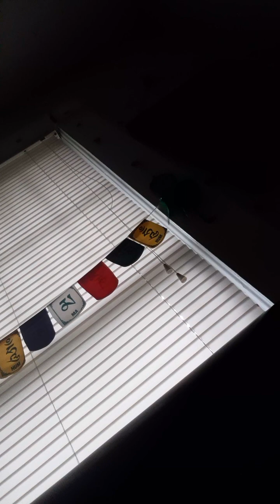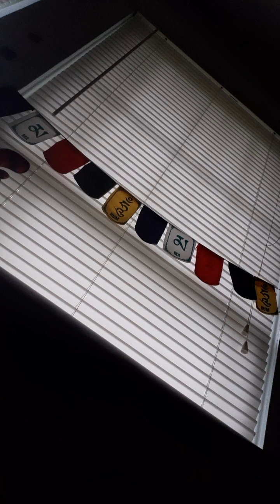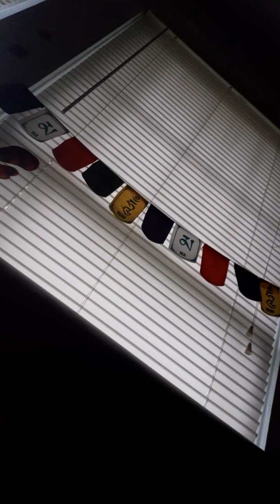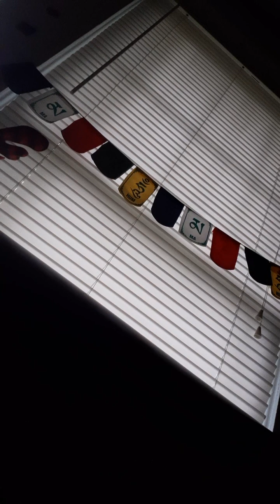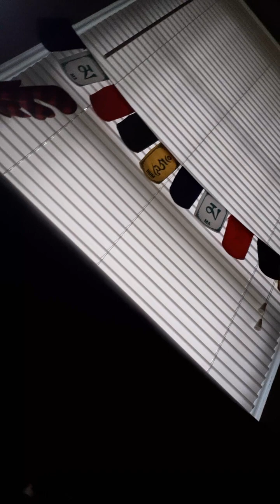'📖Exploring The Promised Land🍇🍇 Bible Story!📖 04/28/24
'☉Every Sunday.!☉ *